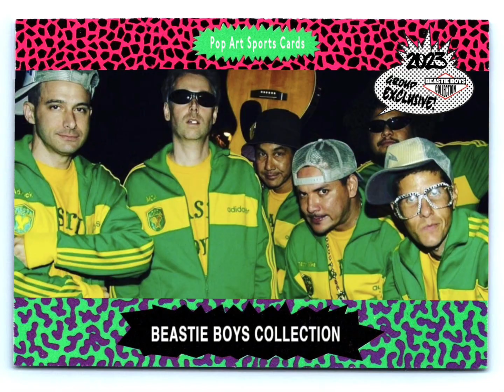Jill Cunniff - Naked Eye ( 4/6/2007 Brooklyn, NYC )